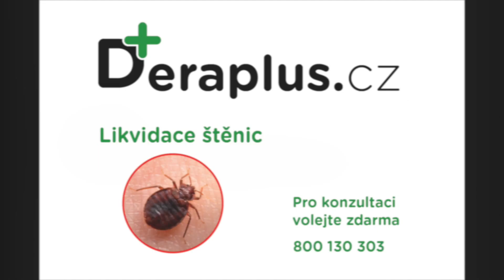Štěnice domácí - hubení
Štěnice jsou nazývány novodobým morem. Konzultace zdarma:  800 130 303
Obtěžují ve spánku bolestivými a svědivými štípanci na obličeji, šíji a pažích, ze kterých vznikají nepříjemné vyrážky. Zavolejte DeraPlus a zbavte se štěnic v domácnosti. Zajistíme vám zdravý a bezpečný domov bez štěnic.